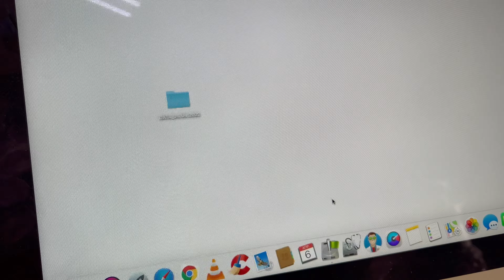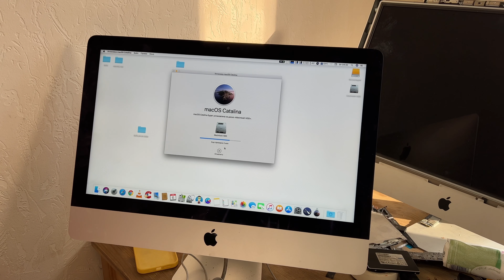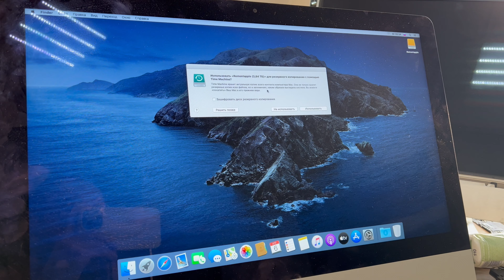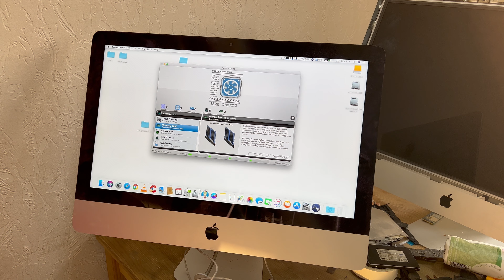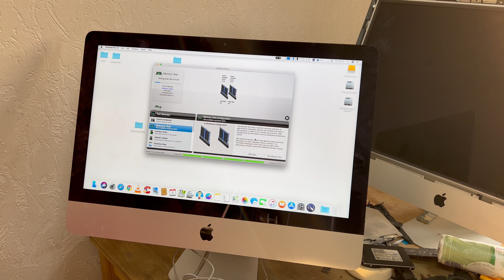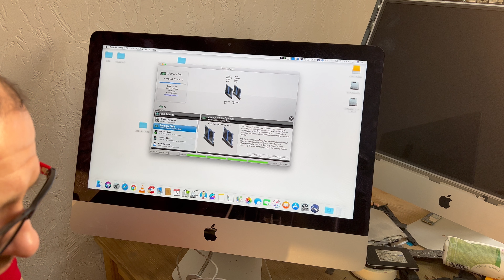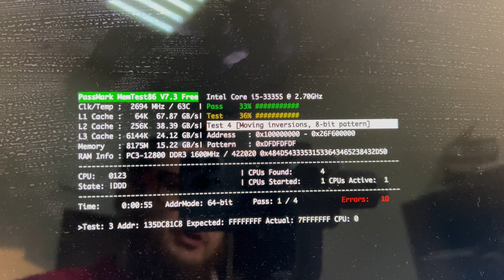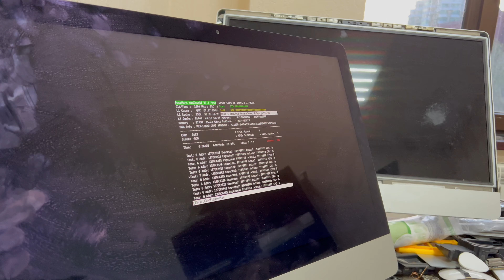Диагностика не устанавливается macOS ошибки в процессе iMac 21 Late 2012 A1418